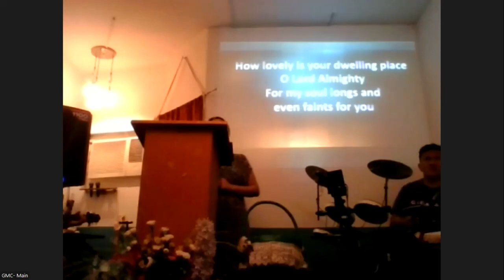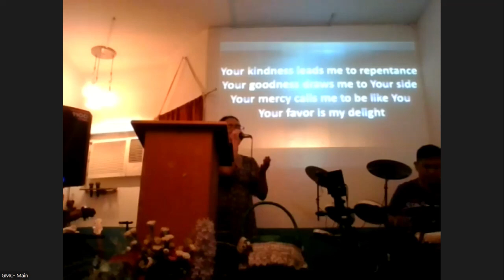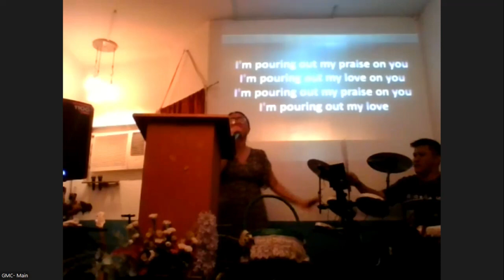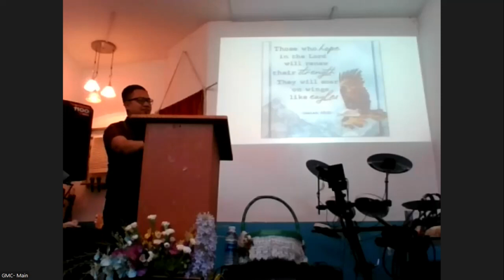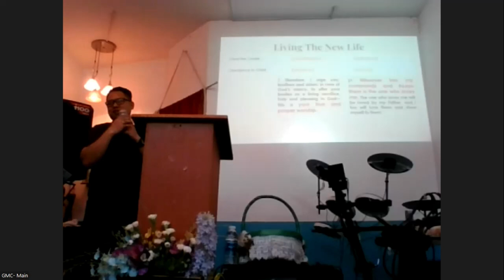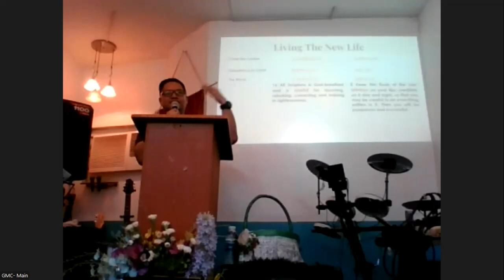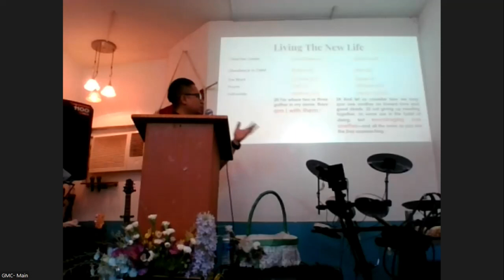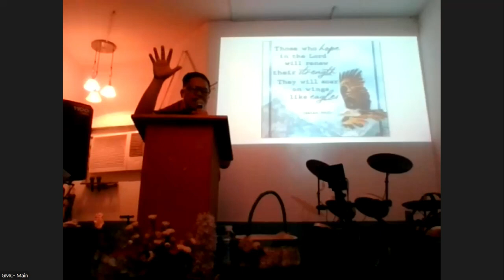Living a New Life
GMC Friday Worship Service
07 October 2022
Speaker: Kuya Adam